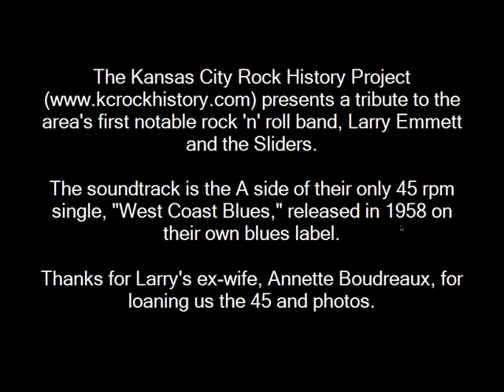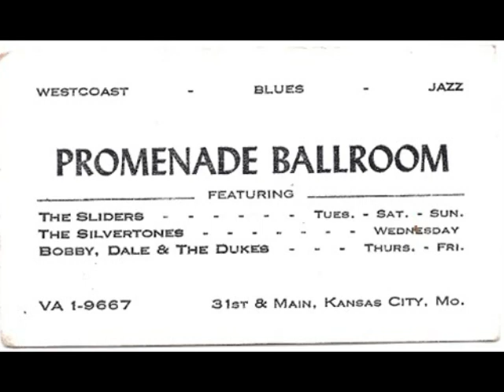Larry Emmett and the Sliders tribute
A video tribute to the KC area's first notable rock 'n' roll band, Larry Emmett and the Sliders, by the Kansas City Rock History Project,